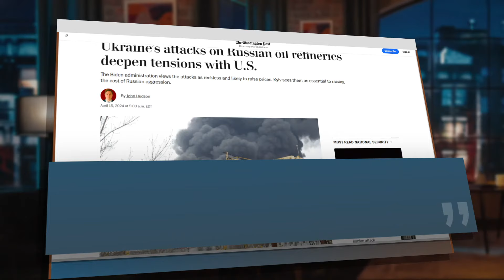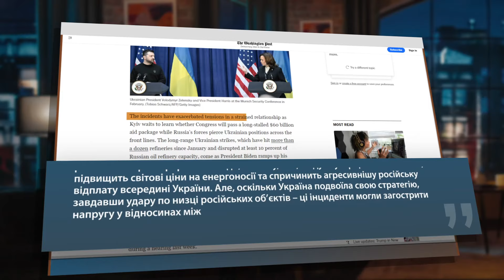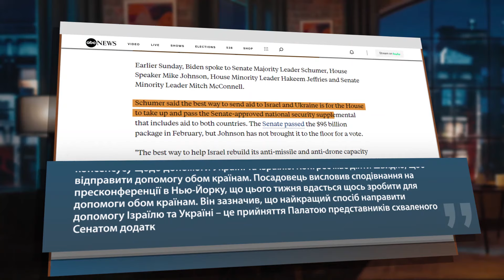В Кремлі ВІДЧУЛИ слабкість США? ЕКСТРЕНА заява Зеленського до українців! ПЕРЕЛОМНИЙ момент у війні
Ведучий Олег Білоусов у своєму авторському блозі "Моноблог про…" розповів про екстрену заяву Президента Володимира Зеленського про необхідність надання україні систем протиповітряної оборони. Зокрема ведучий обговорив можливий початок переломного моменту у війні, а також вплив слабкості США на майбутні дії Путіна.